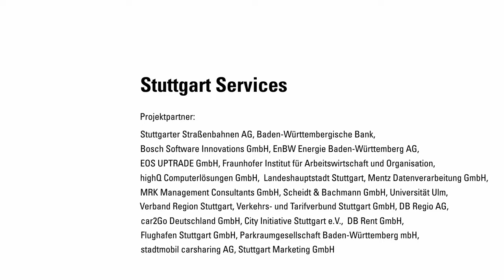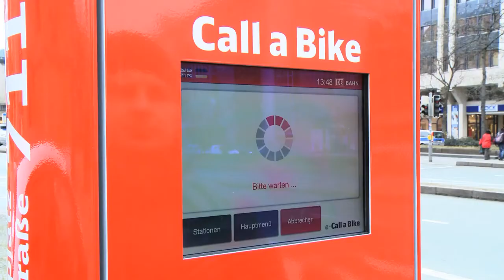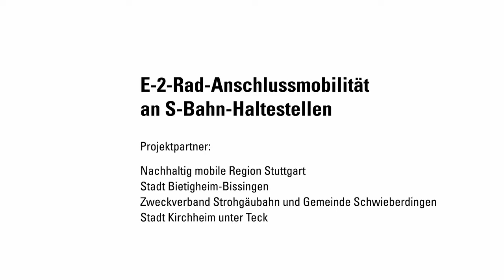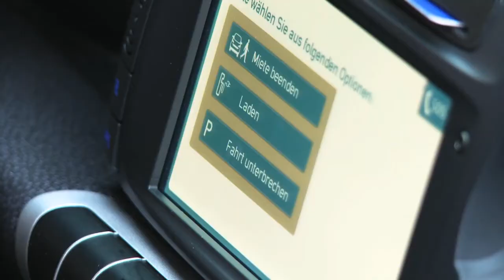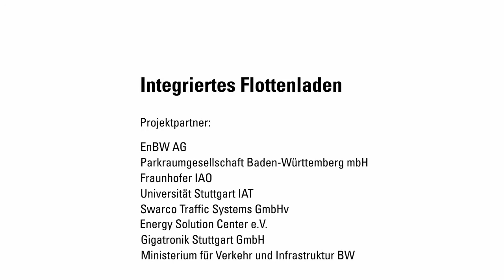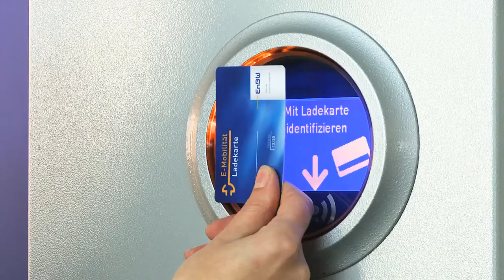LivingLab BWe mobil I Kategorie 2 I Nutzerkreis erweitern im intermodalen Mobilitätssystem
Angesichts internationaler Verbrauchs- und CO2-Grenzwerte weist Elektromobilität großes ökologisches Potenzial auf. Um den Verkehr in Innenstädten zu reduzieren und den Anforderungen des Klimaschutzes gerecht zu werden, müssen möglichst viele Anwender in das System Elektromobilität integriert werden. Dabei steckt vor allem im Themenbereich Intermodalität großes Potenzial, das in Projekten des LivingLab BWe mobil untersucht wird. Je besser intermodale Mobilitätsangebote ausgebaut werden, desto mehr Menschen nutzen den öffentlichen Nahverkehr, Carsharing-Angebote oder weitere elektromobile und intermodale Verkehrsmittel.
Folgende Projekte werden in diesem Kategorietrailer präsentiert:
• Stuttgart Services
• e-Flinkster und e-Call-A-Bike
• HyLine-S
• GuEST
• E-2-R Anschlussmobilität
• Ladeinfrastruktur in Stuttgart und Region
• charge@work
• Integriertes Flottenladen